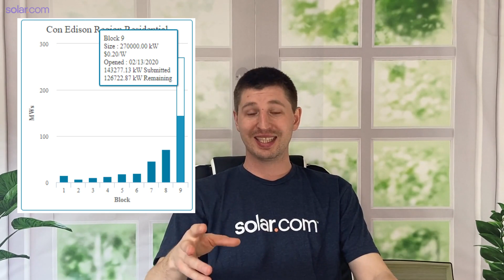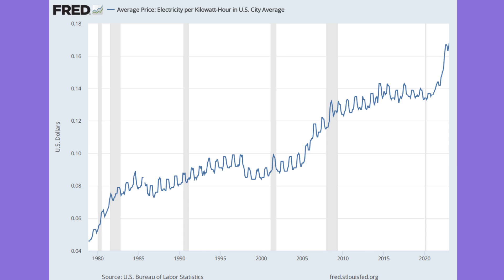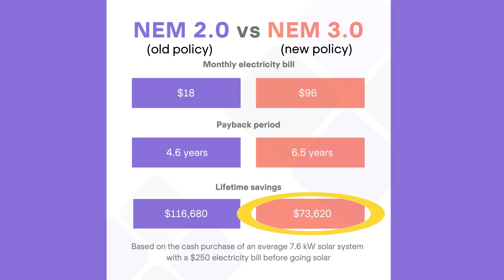3 Reasons New York Will Become the Best State for Solar Savings in 2023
New York is not the sunniest state in America -- not by a long shot. However, a combination of state incentives, high electricity prices, and favorable net metering policies position it as perhaps the best state for residential solar savings.

to compare multiple quotes from vetted installers in New York.

0:00
0:59 New York Solar incentives
1:10 Federal solar tax credit
2:10 New York State solar tax credit
3:28 NY-Sun Megawatt Block incentive
4:28 Combining NY solar incentives
5:13 NY solar tax exemptions
5:41 NYC solar property tax abatement
6:47 Electricity prices in New York
7:55 Lowering your electricity rate with solar
8:52 Net metering in New York State
10:18 Phase One Plus CBC
10:55 Value Stack (aka VDER)
11:55 Is NY better than CA for solar?
12:59 Find a solar installer in New York